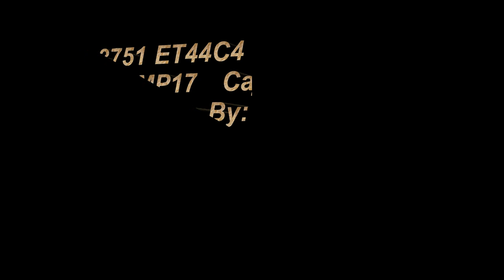3751 BNSFRon D. High-Desert Railfanning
BNSF 3751 ET44C4 GE Locomyives.

Locomotives are:  3751 + 7700 + 7701 + 3722 + 7739.

Train is a West Bound pulling thru MP17 on the Cajon Sub.  Train is a Manifest Freight Train,
Various types types of Rolling Stock are in use.